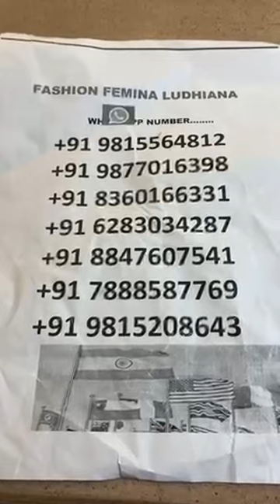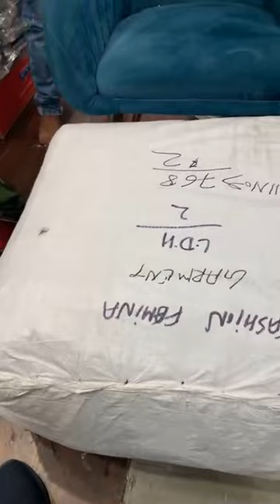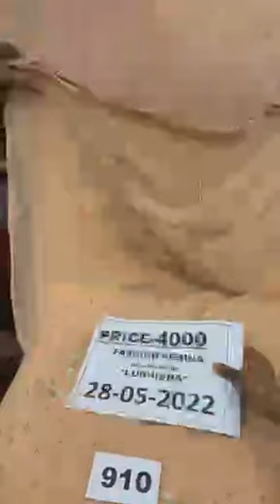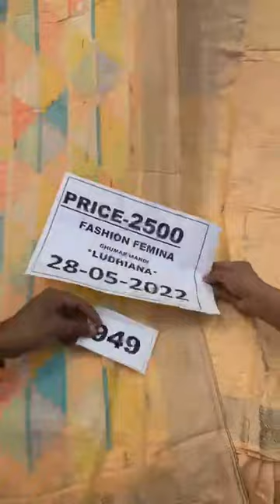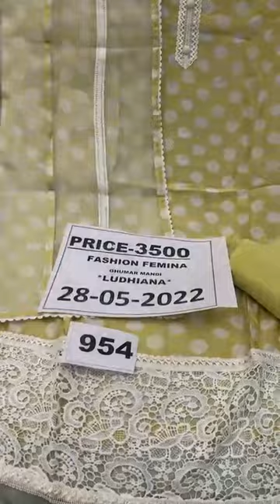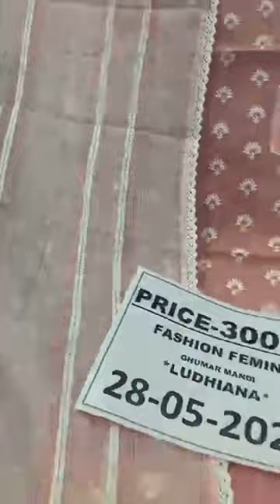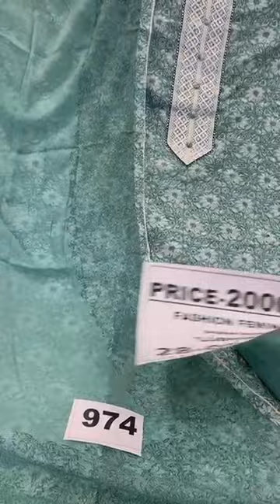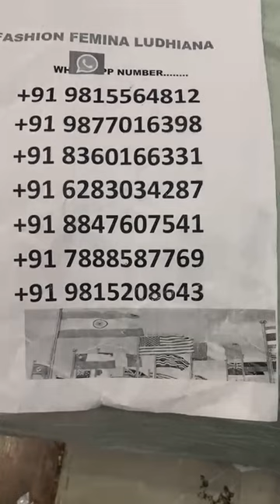2000/- 2500/- 3000/- 3500/- 4500/- 5500/-6500/- 7500/- || fashion Femina Ludhiana